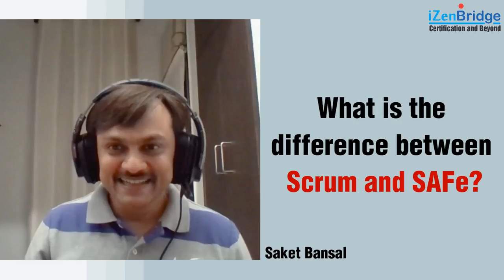Difference between Scrum and (SAFe® ): Everything you need to know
Scrum and Scaled Agile Framework (SAFe®) both function under the Agile values and principles.

However, these Frameworks have different approaches when it comes to Implementation, Team structures, and Roles.

In this Video Agile Trainer Saket Bansal is discussing the difference between these two popular Frameworks.

To know more about SAFe and Scrum Framework.